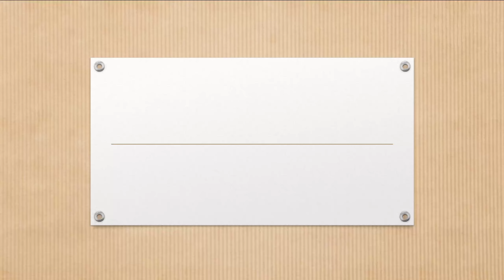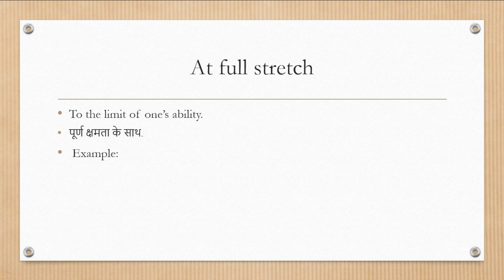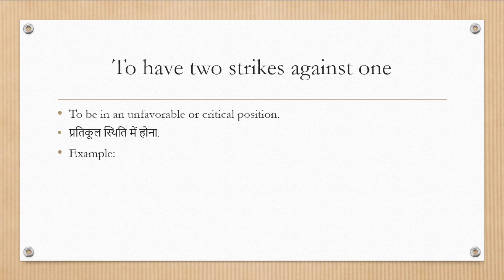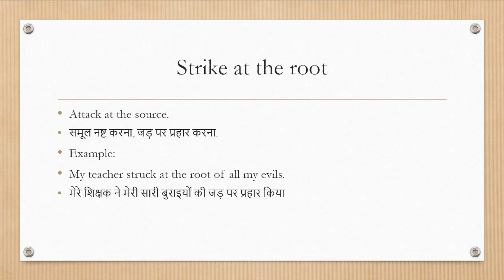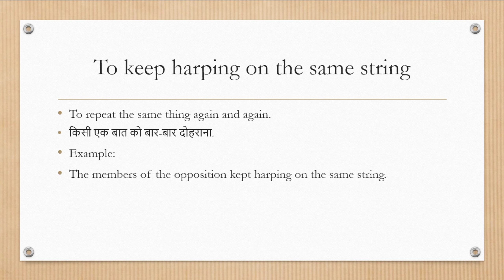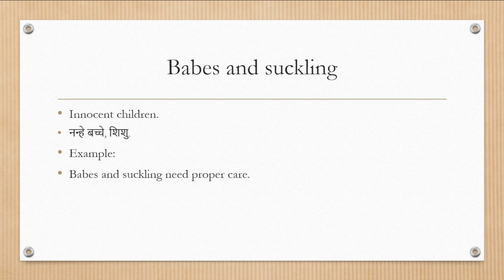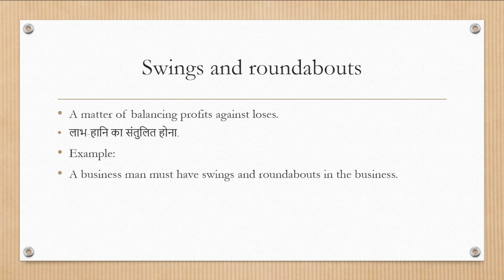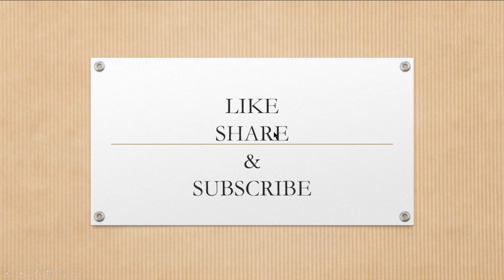IDIOMS AND PHRASES | PART 14 | COMPLETE EXPLANATION IN HINDI | WITH EXAMPLES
This video makes you learn 10 new idioms, their meanings in Hindi and English and their uses in sentences.